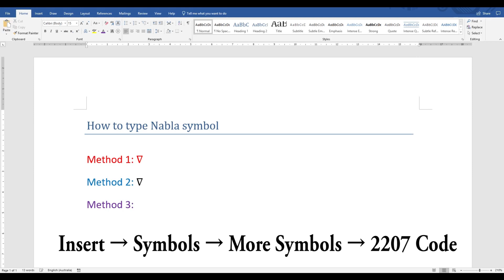How to type Nabla Symbol in Word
3 methods on how to insert the nabla symbol in Microsoft Word

Method 1: Go to insert, then equation, then type \nabla followed by space.
Method 2: Type 2207, then press alt x
Method 3: Navigate to insert, symbol, more symbols, then enter 2207 as the Unicode.